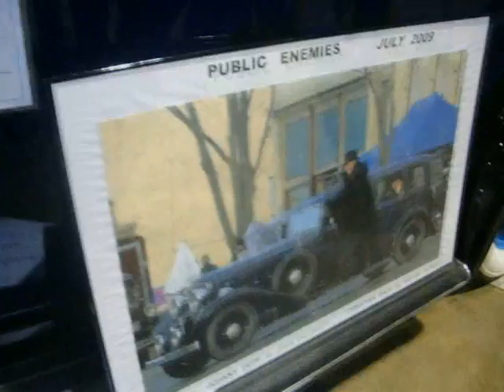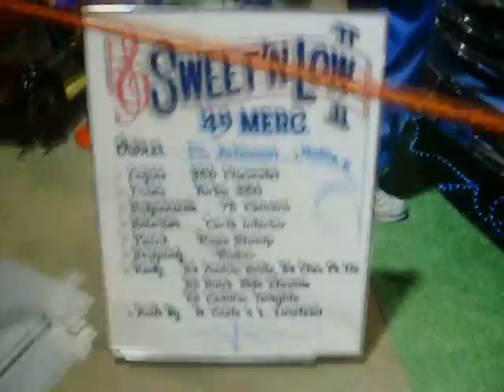Rod and Custom Show Part 2